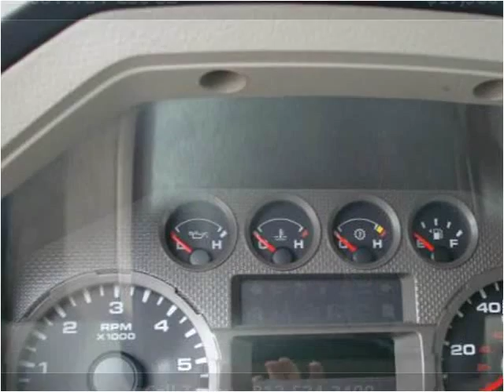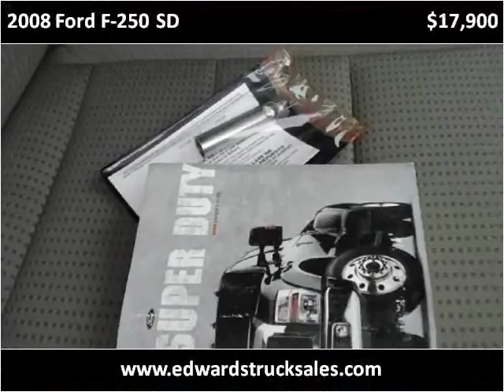2008 Ford F-250 SD Used Cars Seymour IN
This 2008 Ford F-250 SD is available from Edwards Truck Sales.